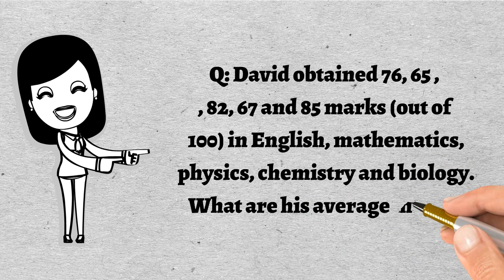David obtained 76, 65, 82, 67 and 85 marks (out of 100) in English, mathematics, physics, chemistry?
David obtained 76, 65, 82, 67 and 85 marks (out of 100) in English, mathematics, physics, chemistry and biology. What are his average marks?